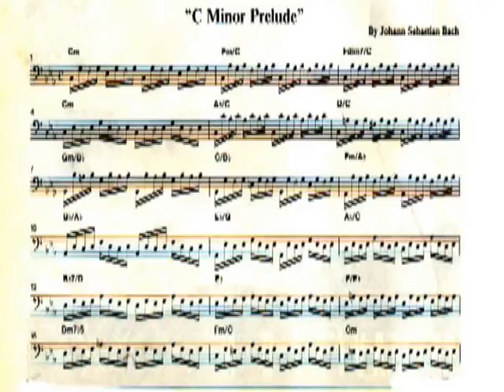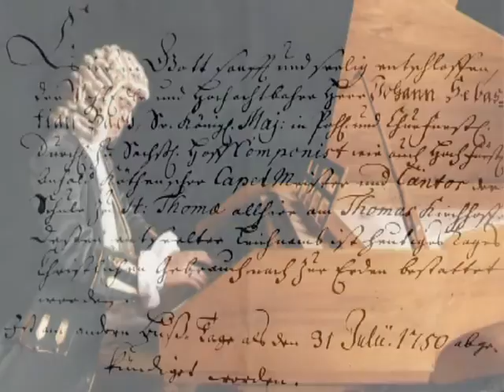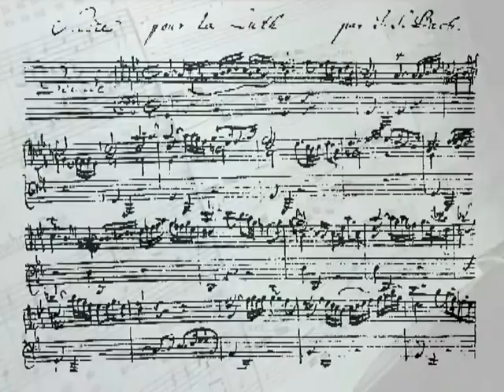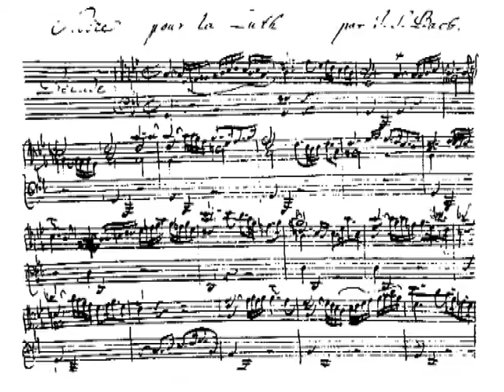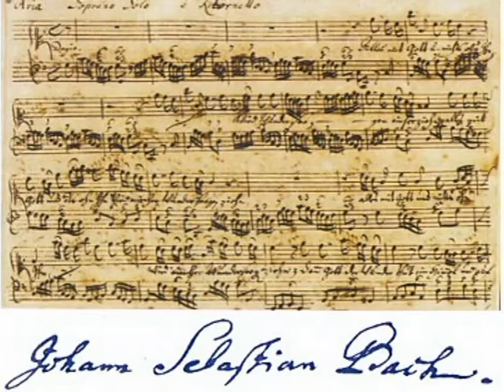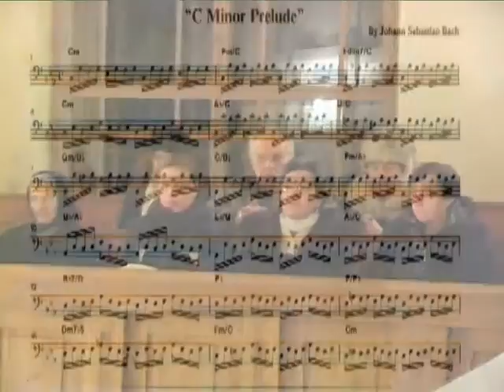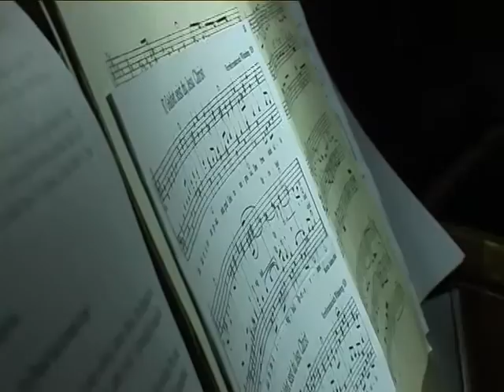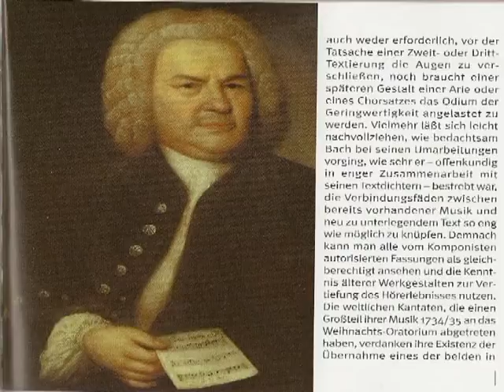Johann Sebastian Bach-Organ : Martin Vargovčák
Vianočný koncert Mgr.Martina Vargovčáka v ev.a.v kostole v Liptovskej Kokave